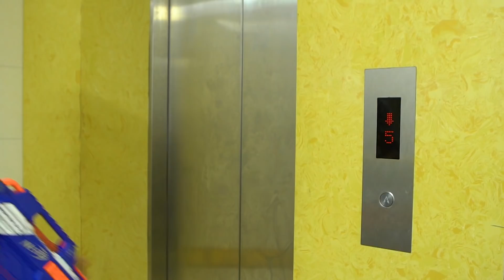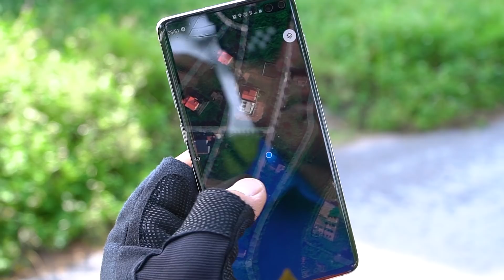LTT Films : Couple Hit Odd S.E.A.L X Nerf Guns Fight Crime Group Grakk Mask Data Thief